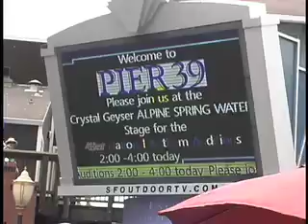Pier 39 & SF 49ers National Anthem Auditions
Vocal talents from around the world compete at Pier 39 for a chance to sing the National Anthem at a 49er's home game.